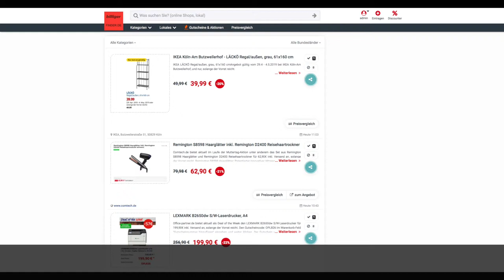Schnäppchen des Tages 3.5.19 - Remington S8598 Haarglätter inkl. Remington D2400 Reisehaartrockner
Heute ist Schnäppchen des Tages - Remington S8598 Haarglätter inkl. Remington D2400 Reisehaartrockner.